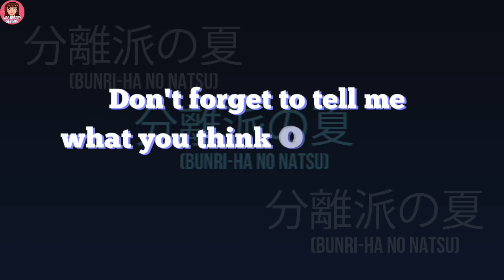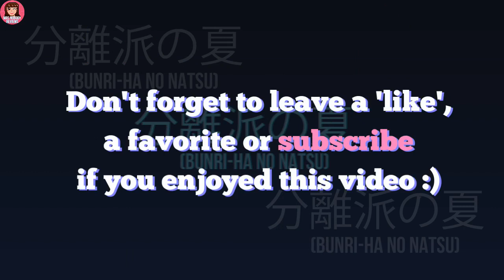Obukuro Nariaki (小袋成彬) 'Bunriha no Natsu' ( 分離派の夏) | Album Review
♦ Here it is ! Obukuro Nariaki's debut album ! It is up to the hype that surrounded its announcement months ago ? The answer in my review right here!